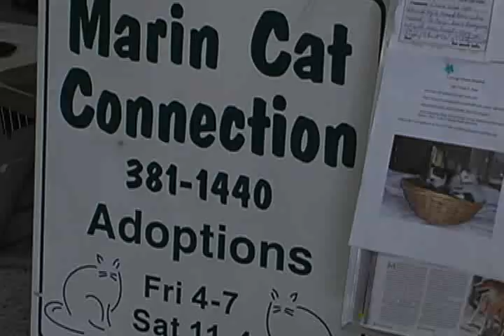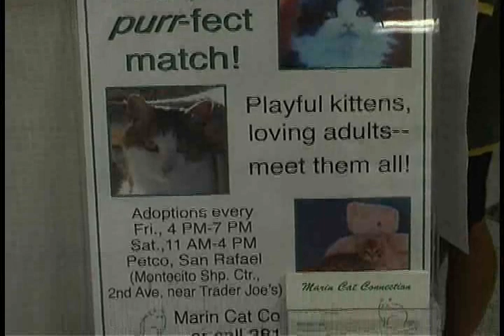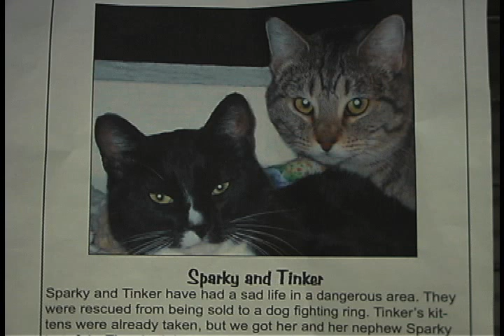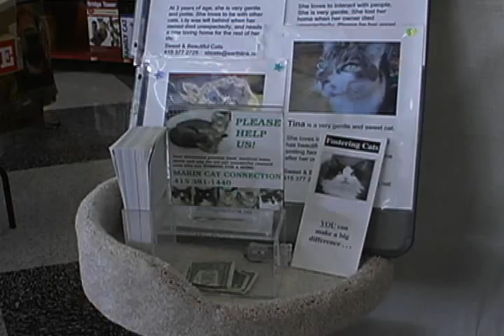Marin Cat Connection Interview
A profile of Marin Cat Connection, a non-profit organization that rescues cats and kittens and places them in foster homes while searching for permanent, loving homes.